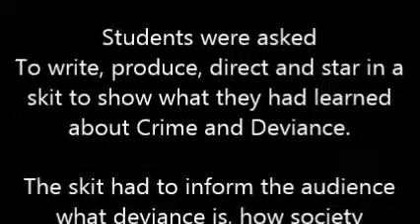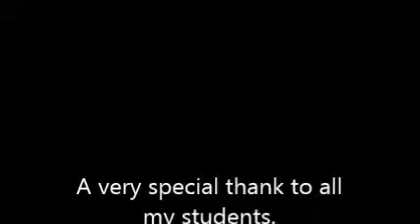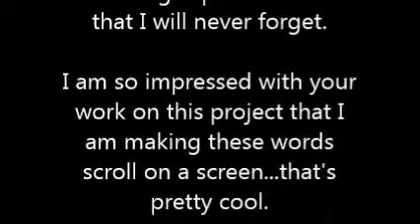Verndale Sociology Crime and Deviance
Class Project on Crime and Deviance unit 2014